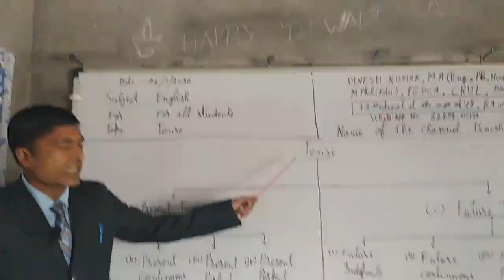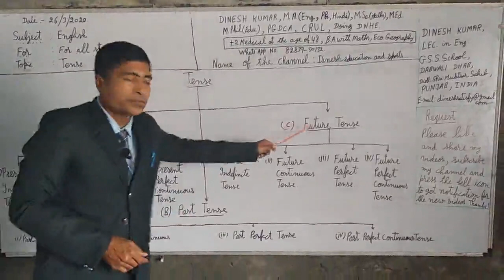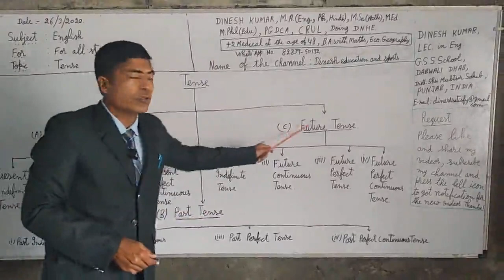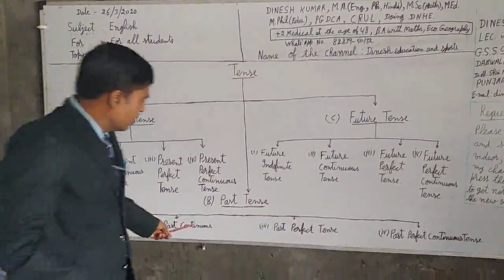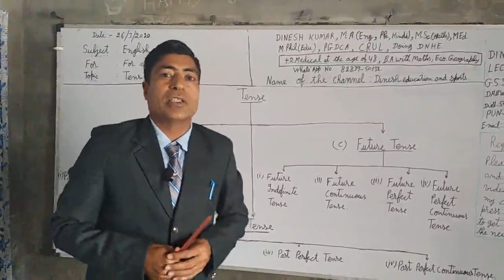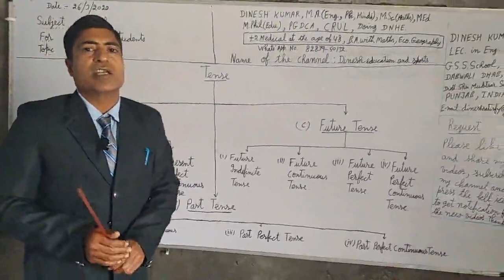Tense and its types In Punjabi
Dear Viewrs, In this video you can learn what is Tense and its types. There are 12 types of tenses. Through this video you can learn and remember the names of all tenses easily. I have mentioned a relationship of a grandfather with his grandsons  as tense have with its types types. I will send a link to download pdf file,in future.
                       Please like my videos, share these videos, subscribe my channel, share the link of my channel and of videos to your friends and relative who live in other cities or villages, press the bell icon. You can encourage me in this way without any expenditure.
 With Thanks !
Dinesh Kumar , M.A. English, M.A. Punjabi, M.A. Hindi, M.Sc. Maths., M.Ed. M.Phil.Education, P.G.D.C.A ,C.R.U.L ( Certificate Course in Russian Language) Doing D.N.H.E.
Done +2 Medical with 70% marks at the age 48 means in recent.B.A. with Maths. Economics and Geography.
Player of Badminton and Cricket.
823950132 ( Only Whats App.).